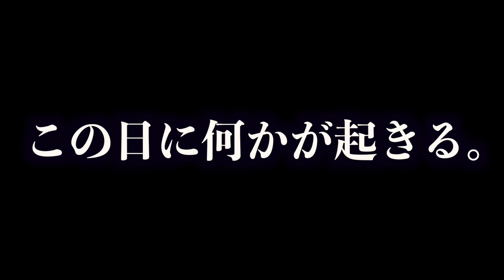【検証】10万円のハイブランドの服と1200円の服を入れ替えたら彼氏は気づく！？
〜応募方法〜
（下にスクロールしたらURLあります）
③レディースかメンズかをInstagramのDMする（おた&ひかるのアカウントどちらでも送信可）

期間は10月31日までです。
当選者の方には11月1日にDMを送らせて頂きます。
（一週間以内に返信がない場合は再抽選にさせて頂きます）

当選者の発表は当選者のみのご連絡となるのでご了承くださいませ。
鍵アカの方はDMが送れないので設定の方よろしくお願い致します。

プレゼント・お手紙 送り先🎁🎁
〒607-8075
京都府京都市山科区音羽野田町20-1 TOP BILL 2F MUGENDAI  おたひか　宛